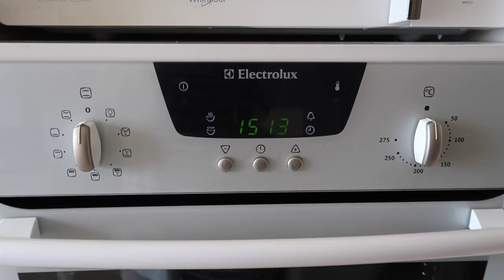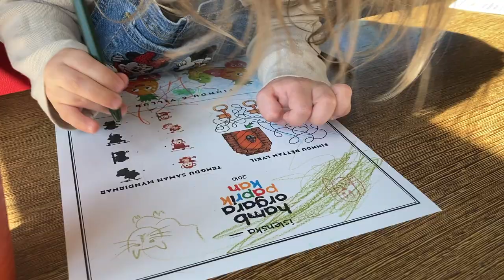Happy Birthday Mia, You're 3!! | Guðlaug Natural Pool, Akranes | Iceland Family Life VLOG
Happy Birthday Mia, You're 3!! | Guðlaug Natural Pool, Akranes VLOG

Mia turns 3, happy birthday baby!! Wow, what a big girl and you are so excited about your birthday this year. “Happy Birthday to me…”. You love singing and dancing, and asking to see videos from your previous birthdays - watch happy birthday baby Mia. You absolutely love swimming and are very brave with your armbands on so this year we are going to Guðlaug Baths which is a natural pool on the coastline at Akranes.